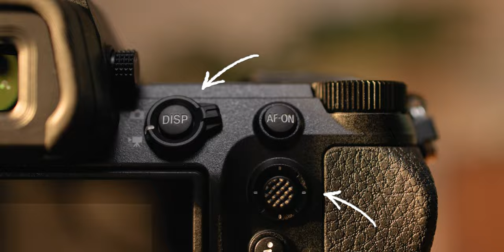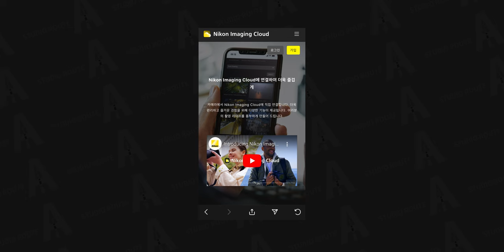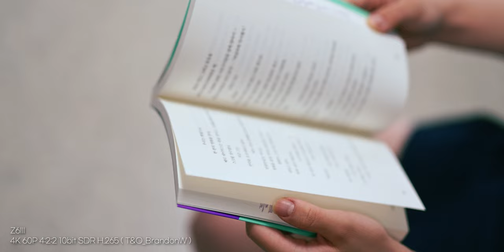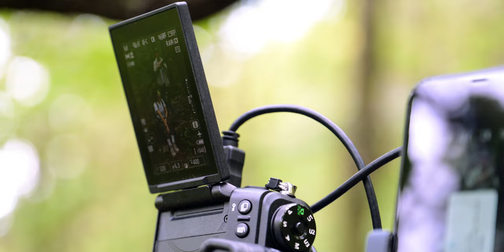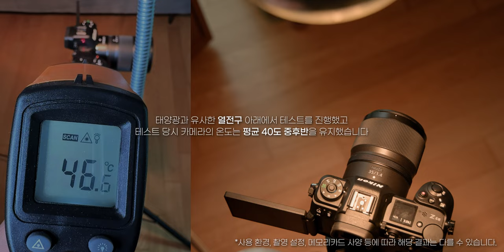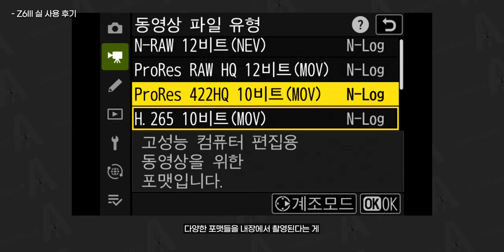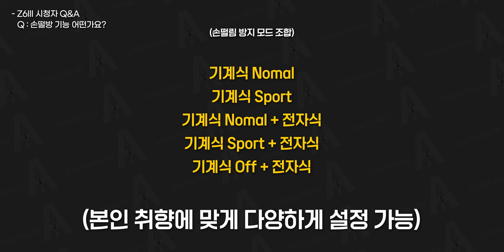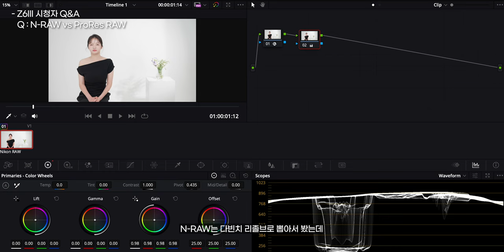중급기 최강이 되어버린 니콘 Z6III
*본 영상은 "니콘이미징코리아"의 지원을 받아 제작되었습니다

*타임라인

00:00          시작

00:31          Z6III 소개

02:19          사진 [AF, 연사]

03:58          부분 적층형센서 전자셔터

04:25          니콘 이미징 클라우드

05:32          영상 [포맷]

06:44          손떨림 방지

08:02          고감도 테스트 [듀얼베이스 ISO]

08:43         DR

09:46         내장 12bit RAW

09:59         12bit RAW vs 10bit LOG

10:48         색감

11:39         연사 버퍼 테스트

12:25          발열 테스트

16:04          AF 추적, 프리 릴리즈

17:12          니콘 Z6III 실 사용 후기

18:34          니콘 Z6III 단점

19:41          니콘 Z6III Q&A

25:08          마무리 소감

다양한 모션 탬플릿은 "motionarray"